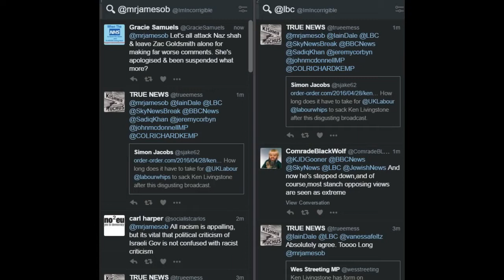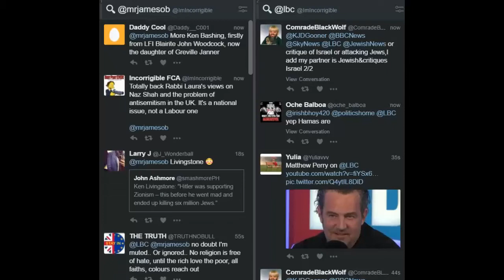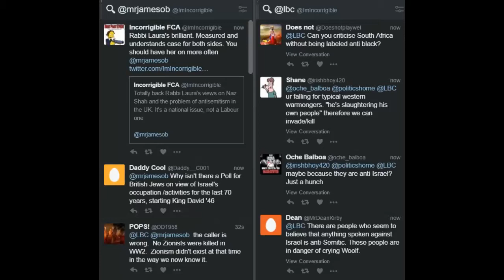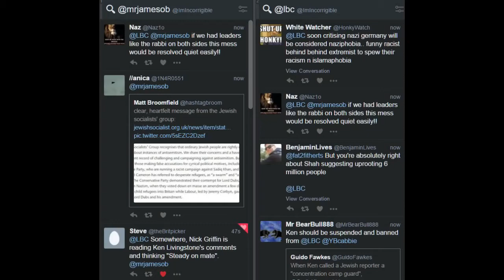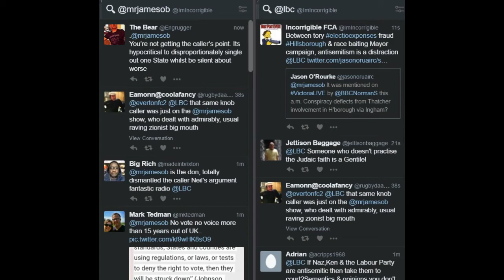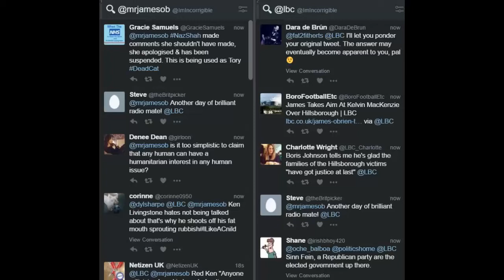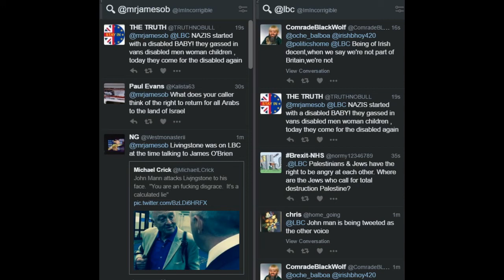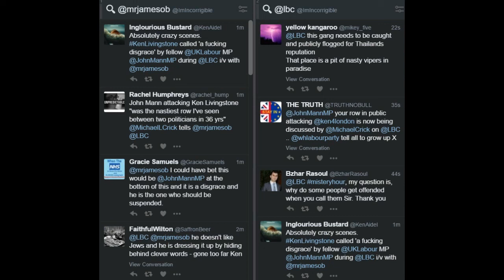James O'Brien v anti-Semitism in the Labour party